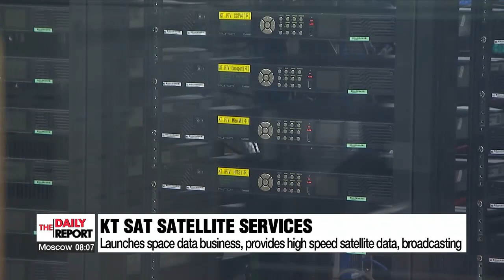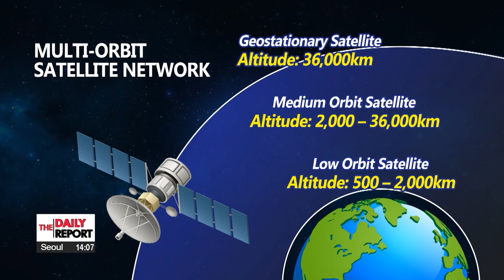From giant antennas to multi-orbital satellites...S. Korea's developing space business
"439조 시장을 잡아라"...韓, 우주 사업 필요한 이유는?

Market insiders believe... investing... in the space industry... is a lucrative bet.
The industry is already... estimated... at some 340-BILLION U.S. dollars... and... South Korea is hoping... to expand... its share... of that pie.
Lee Eun-jin   explains.
A giant satellite antenna with a diameter of 27-point-4 meters is South Korea's National Registered Cultural Heritage number 4-hundred-36.
In 1970, it became South Korea's first to provide satellite communications to seven overseas countries.

The Kumsan Satellite Service Center in Chungcheongnam-do Province, operated by domestic telecommunications firm KT SAT, has now grown into the largest of its kind in Asia with 45 giant antennas and five satellites.

With a network that covers 60 percent of the world, KT SAT provides high speed satellite data, broadcasting, and marine communications, and has launched a space data business that combines artificial intelligence with satellite data.

KT SAT plans to establish a multi-orbit satellite communication network equipped with low orbit satellites at an altitude of 500 kilometers, medium orbit satellites, and geostationary satellites at an altitude of 36-thousand kilometers, that cover the entire world by 2030.

A terrestrial network is sufficient for 5G, but satellite communication is essential for 6G, which transmits 125 gigabytes per second.

"Construction of the 6G system itself uses both terrestrial and satellite networks. That's why without building both together, it'd be difficult to have the communication services expected from 6G"

SK Broadband opened the Yeoju Satellite Center in Gyeonggi-do Province in 2017 to receive overseas broadcasts via satellite and use it as part of its IPTV service.

The Yeoju Satellite Center has one antenna that is 11 meters wide, and four antennas with a diameter of 6-point-4 meters.
These antennas are also used for deep space exploration at a distance of more than 1 million kilometers.
Equipped with a reflector that's 35 meters wide, the antennas will be in charge of ground equipment related to the lunar probe scheduled to be launched in August, and Korean lunar orbiter deep space communication.

The global space industry market is worth around 340 billion U.S. dollars, but the size of South Korea's is only about 2-point-7 billion.

As growth of the global space industry is expected to double over the next decade, South Korea is setting its sights on thoroughly preparing related businesses.

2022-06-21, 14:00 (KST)